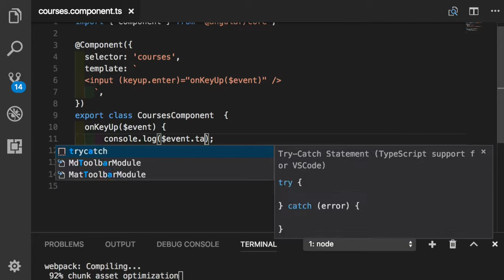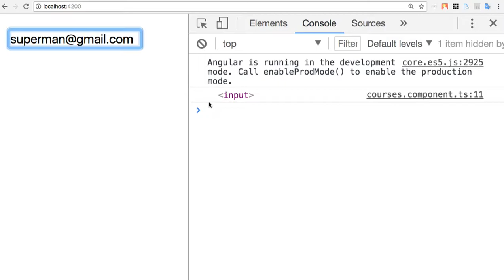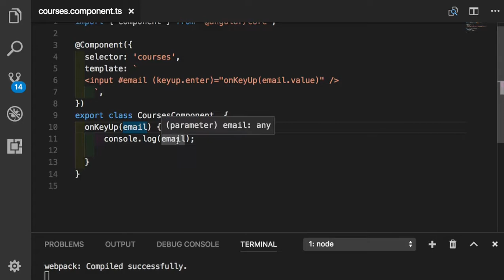Angular 022 Template Variables